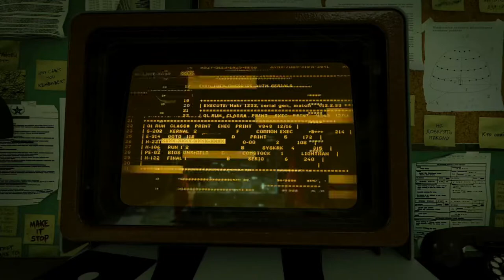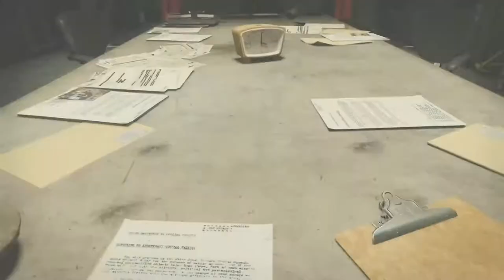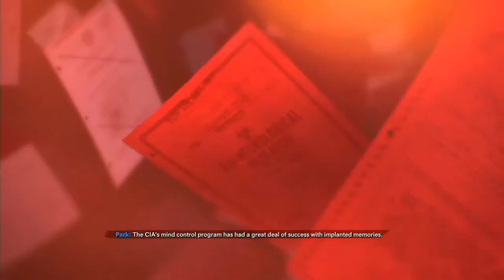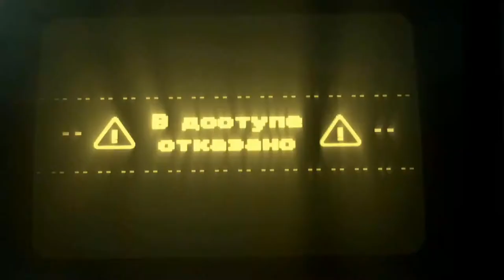Identity Crisis | Call Of Duty Black Ops Cold War (PS5) Gameplay Walkthrough Part 8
Hey Everyone Hey and welcome to Call Of Duty Black Ops Cold War. This will be a full walkthrough plus a review at the end. In this top secret part we learn the truth about who and what we are and what that means for the future of the world...what choice

PSN: TheAwesomeDan_

During the height of the cold war a new threat known only as perseus resurfaces and threats the entire free world...now it's up to us to discover the identity of this perseus and secure the fate of the free world...or lose all that we know

Black Ops Cold War is for PS4, PS5, Xbox Series X, Xbox one and PC

Stay Awesome!